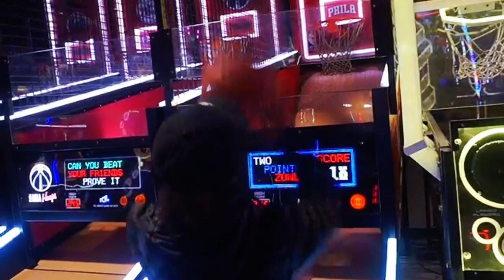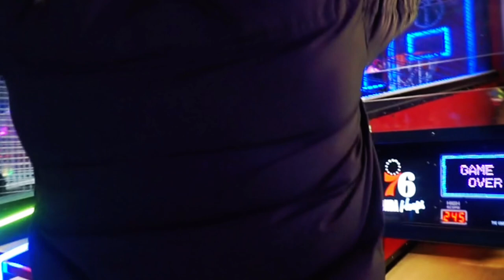I ask her to be my GIRLFRIEND😍❤️🤷🏾‍♂️…